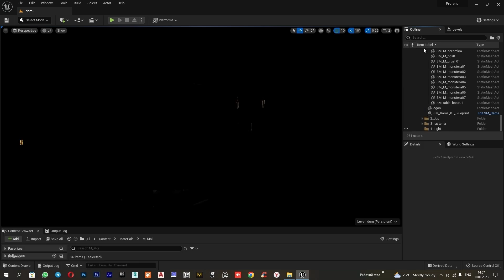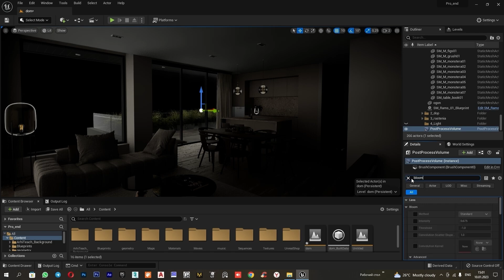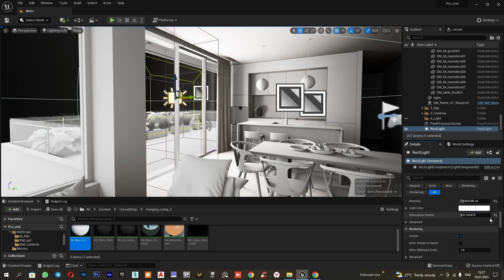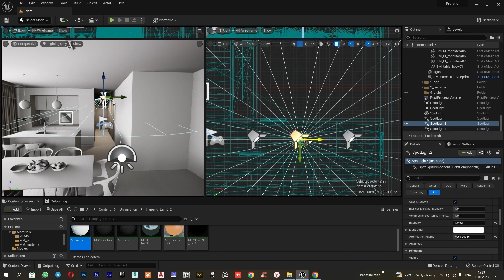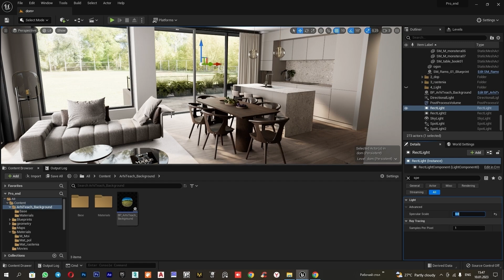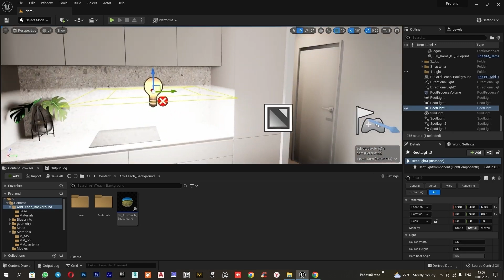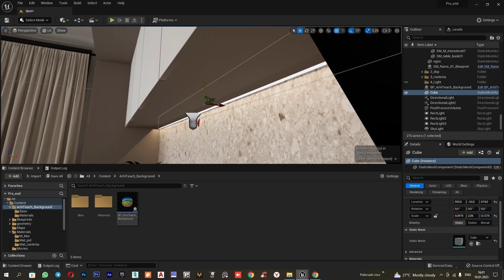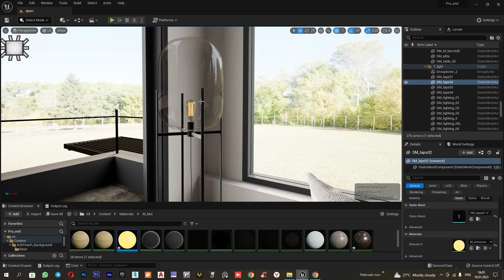How to set up daylight in Unreal Engine 5 | Natural and Artificial lighting in Unreal Engine 5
In this this video we will show how to set up daylight in Unreal Engine
A test scene below 👇

⭕ Link to the course "Unreal Engine 5 for architectural visualization"

Content of How to set up daylight in Unreal Engine 5:
0:00 What is this video about
0:20 Enabling GPULightmass, and the necessary settings
0:50 Adding a skylight and HDRI map
1:36 Adding and setting up PostProcess
3:05 Adding and setting up additional light sources
6:24 Adding and setting up a background outside the window
4:42 Setting up the backlight
12:12 Final baking